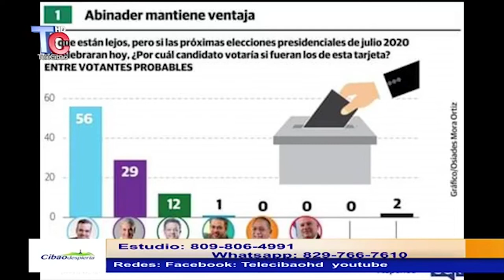Luis Abinader ganaría elecciones cómodamente en primera vuelta según a otra encuesta